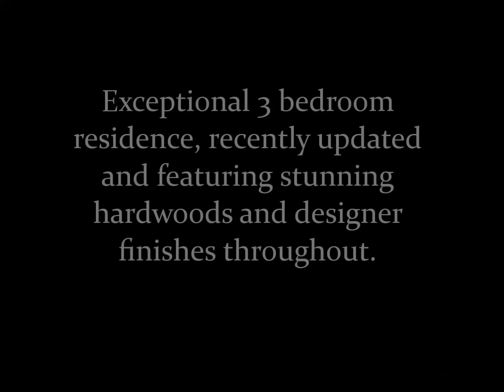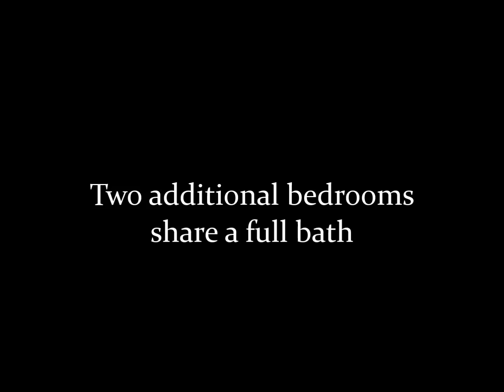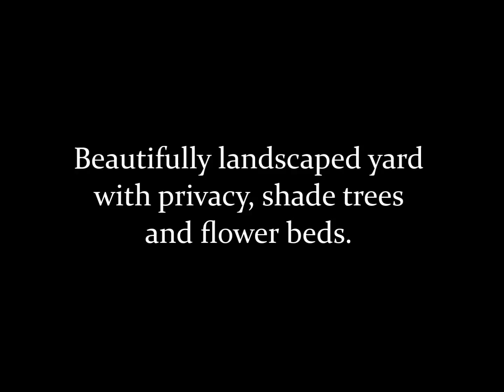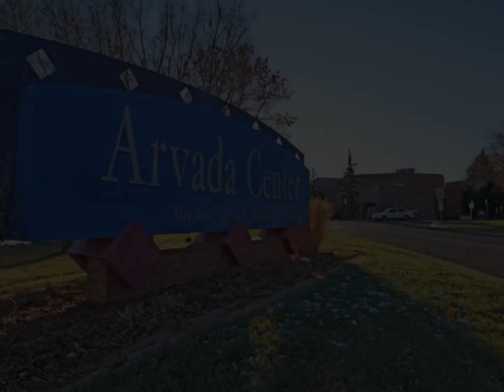6260 Quay streeet offered by Christi Johnson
Exceptional Arvada 3 bedroom ranch home, nicely updated and featuring a distinctive master suite, wonderful designer finishes and hard woods throughout.  Surrounded by shade trees and privacy, this is your newest home to relax and create memories for a lifetime!